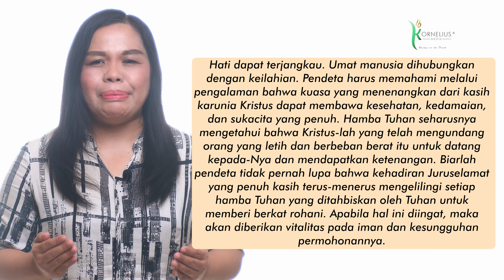Renungan Pagi Hari Ini: SAHABAT PALING SEJATI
►▷► MORNING SPIRIT: RENUNGAN PAGI HARI INI
SAHABAT PALING SEJATI
"Ya Tuhan, kasihanilah aku orang berdosa ini!" —Lukas 18:13